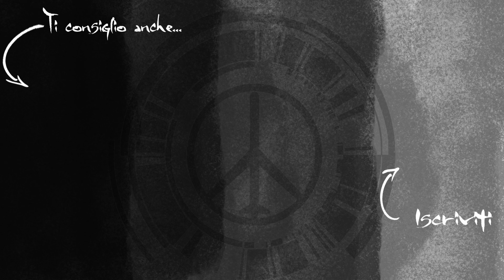UNMETAL #02 - Rosco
▼Mi trovi anche su... leggi la descrizione per i link social▼

Vuoi supportarmi? Oltre a mettere like e condividere i miei video, puoi farlo offrendomi un caffè. Non è proprio come un'uscita al bar e una chiacchierata di persona, ma puoi dimostrarmi il tuo sostegno con una piccola offerta!

✔ VETRINA AMAZON

Ho creato una lista di acquisti Amazon suggeriti per i miei follower! La aggiorno regolarmente con le migliori offerte su videogiochi, merchandising, libri, artbook e tanto altro. Se scegli di acquistare qualcosa tra le proposte, contribuirai a sostenere il mio lavoro sul canale senza nessuna spasa aggiuntiva! Dalle un'occhiata!